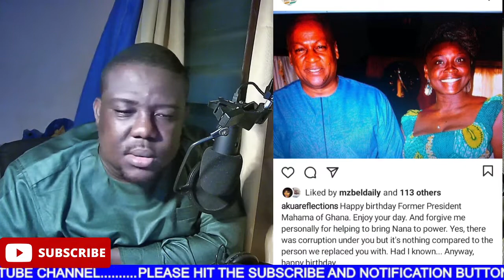A Plus and Blakofe begs Mahama, says Akufo-Addo misled them